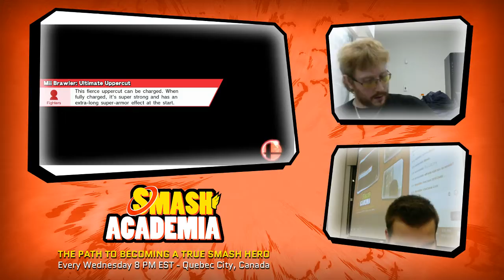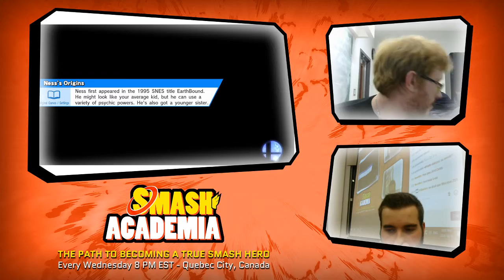Smash Academia #154 [Wii U] - Wisifox (Mewtwo) vs LeRoux (Bowser) - Losers Quarters